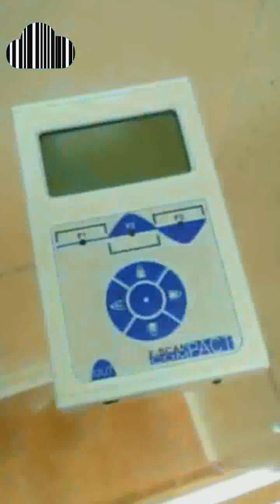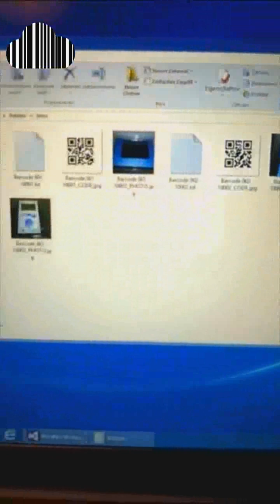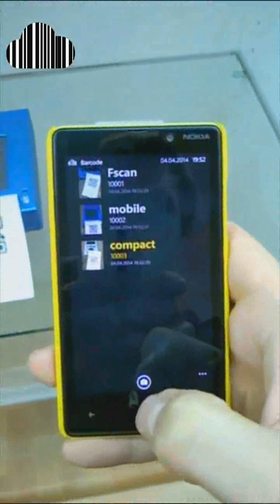Office organisation with free barcode app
manage items and tasks with barcode